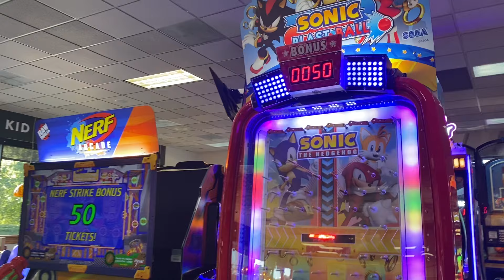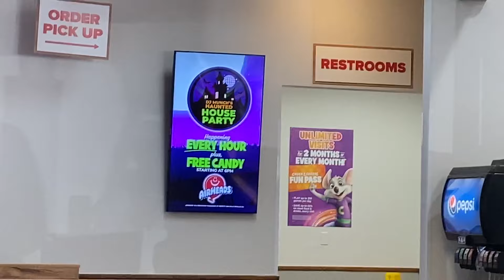Chuck E Cheese Pizzeria And Games Chesapeake VA - Store Tour